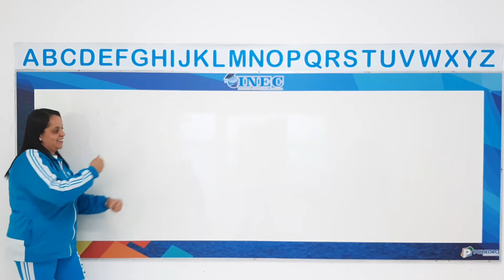3° Chamadinha Prof Maria Tarde